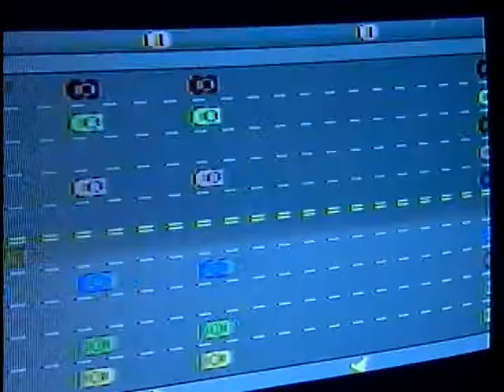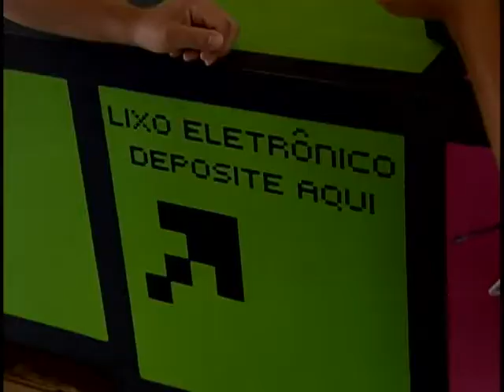Governo quer estimular descarte adequado do lixo eletrônico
NBR Notícias - 21.02.12: Computadores velhos, televisão quebrada, pilhas usadas, material que vai ser descartado. Em todo mundo, esse lixo  eletrônico deve chegar a 40 milhões de toneladas por ano, segundo relatório das Nações Unidas.
Uma iniciativa,  em Brasília, está tentando diminuir esse problema, que ameaça o meio ambiente.